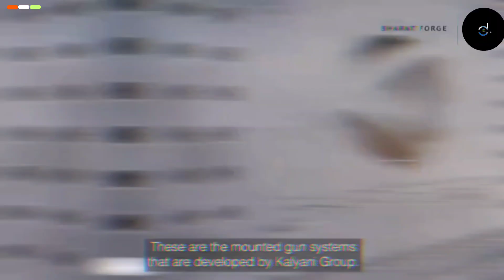Bharat Forge 155mm MArG Exported To Armenia!😧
In a groundbreaking achievement for India's indigenous defense industry, Pune-based Bharat Forge has clinched a monumental export order worth USD 155.5 million. The order, awarded to its subsidiary, Kalyani Strategic Systems, entails the production of 155mm artillery gun platforms to be completed within a three-year timeframe.

This significant milestone not only underscores India's growing prowess in defense manufacturing but also signals a substantial boost to the nation's defense exports, exceeding the value of annual exports in recent years. While the recipient country, Armenia, and the specific gun type remain undisclosed by Bharat Forge, Ministry of Defence sources have confirmed the procurement of 155mm, 39 calibre howitzers mounted on trucks for enhanced mobility.

Bharat Forge's emergence as a key player in artillery systems, alongside Tata Advanced Systems Ltd (TASL), is underscored by their collaboration with the Defence Research and Development Organisation (DRDO) in the development of the indigenous Advanced Towed Artillery Gun System (ATAGS). Notably, the ATAGS, a 155mm, 52 calibre howitzer, offers superior capabilities compared to existing models, boasting increased power and extended range.

This landmark export order not only showcases India's manufacturing prowess but also highlights the nation's commitment to bolstering its defense capabilities and fostering international partnerships in the global defense arena.

YOUR QUERIES -
4-5 Armenian artillery brigade with Indian
Artillery| 79-90 Indian Artillery Gun for
Armenia.
Did Armenia order India's Kalyani MArG
TC-20 Gun system
First look of Armenian ATAGS by Bharat
Forge
155mm/52 calibre Mounted Gun System on
BEML 8X8 HMV by Kalyani group
Kalyani | Creating World-class Artillery
Systems for the Armed forces
Bharat Forge displays 155mm 39
calibre mounted gun system
Explainer: How Armenia has emerged as
top buyer of Indian weapons
ANI explains why indigenous Mounted
Gun System could be better than globally
acclaimed Atmos,Ceaser
Armenia soon to get more artillery guns
from India | 12 ATAGS + 72 MArG ?
Indian Army To Evaluate 155mm/52
Caliber Mounted Gun Systems
Armenia bags India's indigenous Pinaka
weapons system
World's Best Mounted Gun for India
Why India supplying weapons to Armenia
| Georgia, Azerbaijan - Caucasus Region
Geopolitics Explained
Nagorno-Karabakh: The War Between
Armenia and Azerbaijan Explained | From
the Frontline
On the Frontlines of the Fighting in
Azerbaijan
Life Under the Bombs as Armenia and
Azerbaijan Return to War